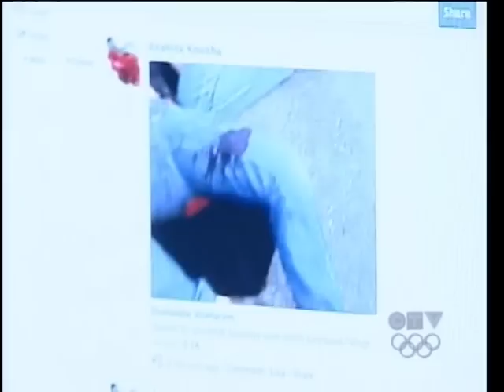VTS 01 1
Ramin Mahjouri talks to CTV 6 O'Clock News regarding the uprising in Iran